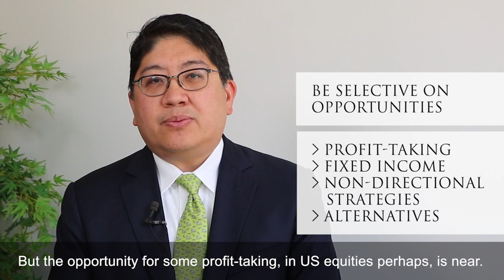Asset Allocation - May 2017